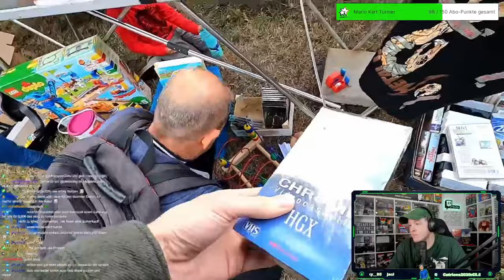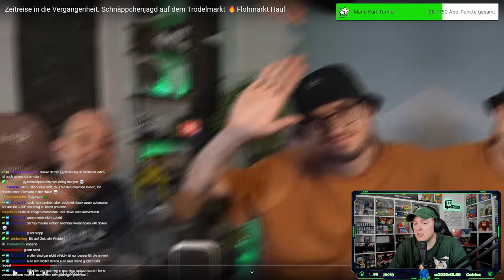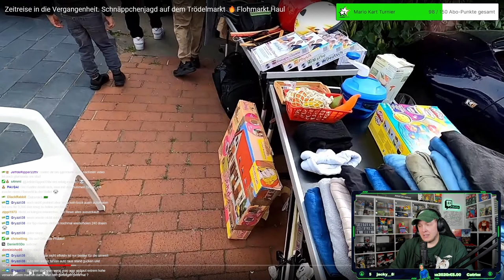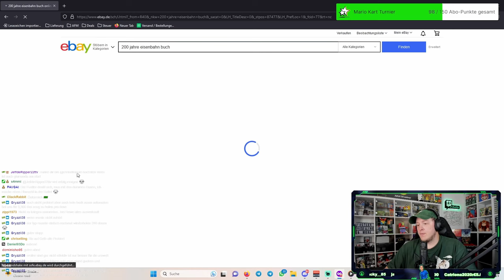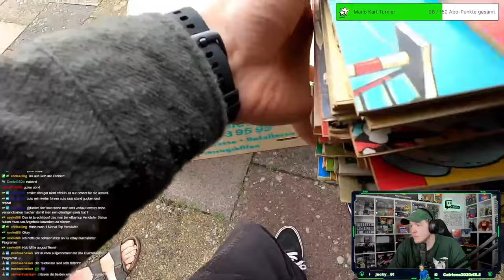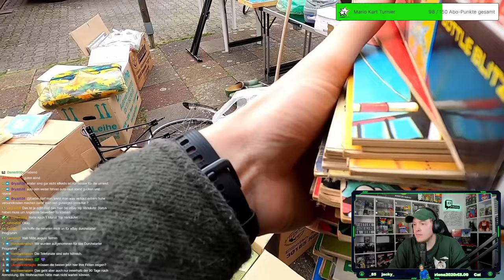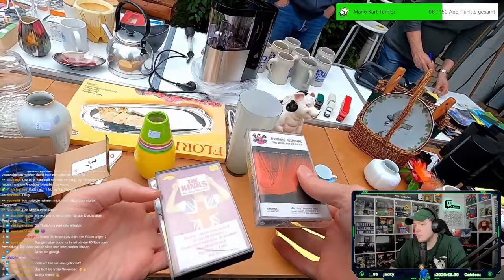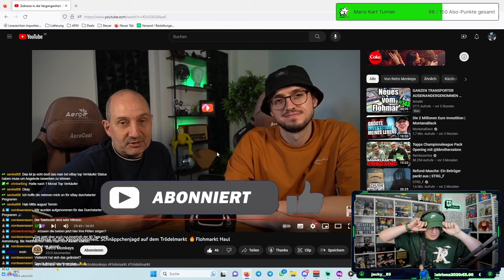Zeitreise in die Vergangenheit. Schnäppchenjagd auf dem Trödelmarkt - fustler Reaction